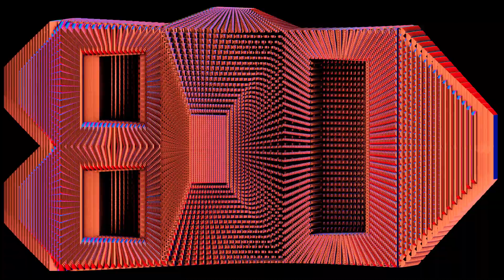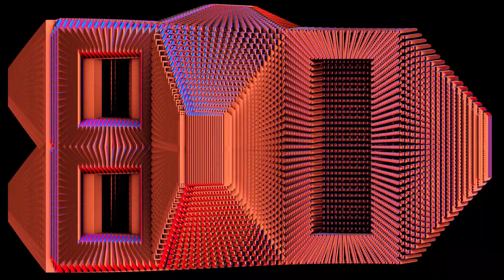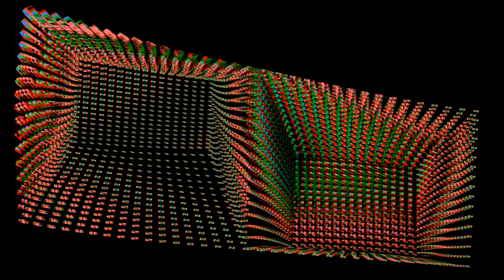Maral - Feedback Jam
from Ground Groove out Oct 18 Leaving Records All Genre 2022